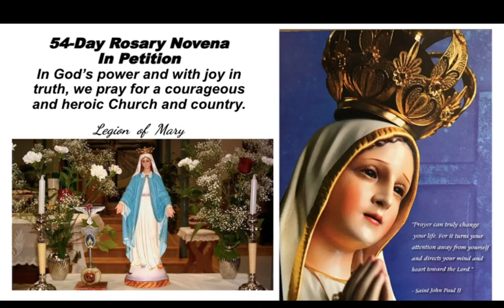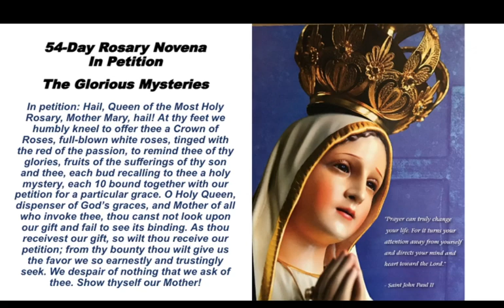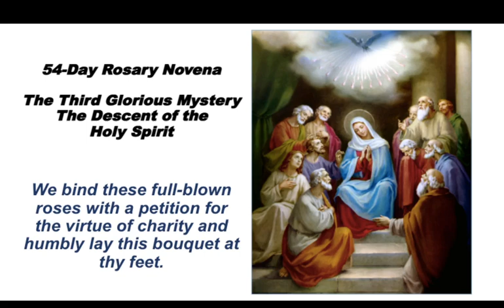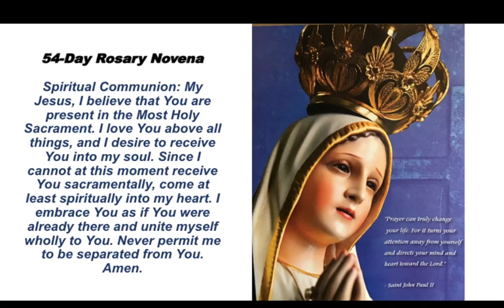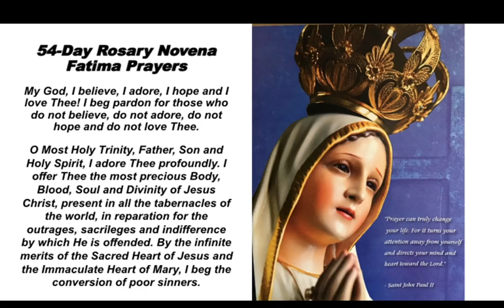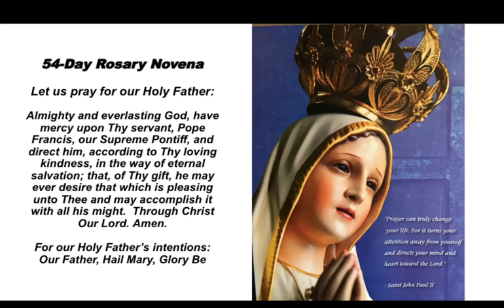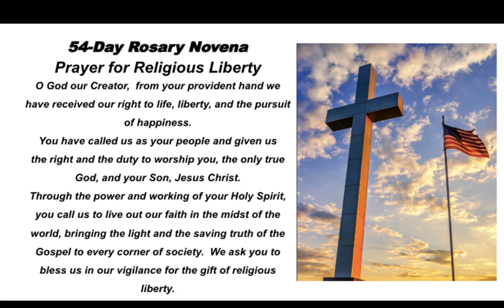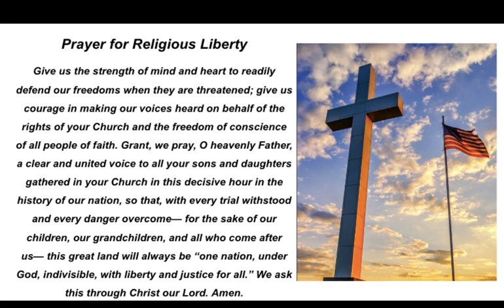54-Day Rosary Novena - Day 3 November 24, 2022